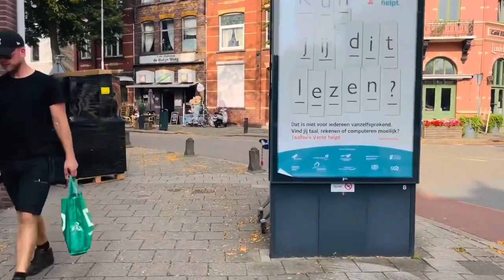Netherlands Venlo Walkingtour - Bikes, Coffeeshops & Food Citytrip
Hey Guys this is my new Walkingtour throuw Venlo in the Netherlands. I will show you the shortest Way from the Trainstation to the Coffeeshops in Venlo and will take you a little bit around the City.